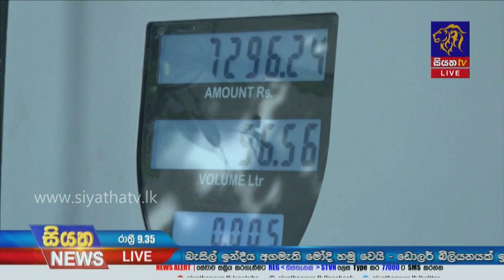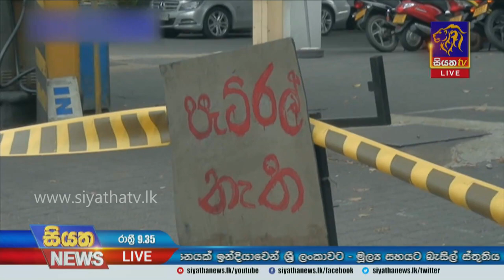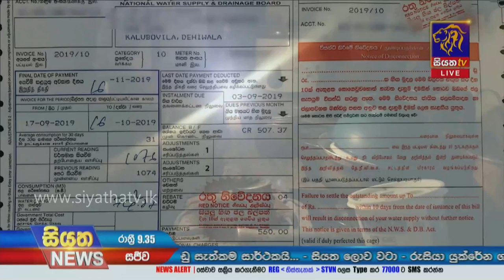Siyatha News | 09.35 PM | 16 - 03 - 2022